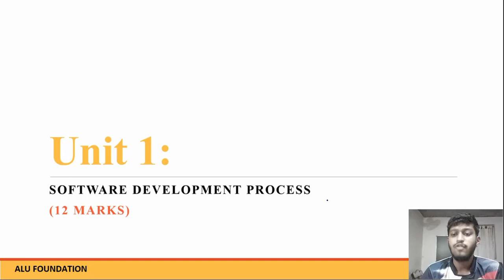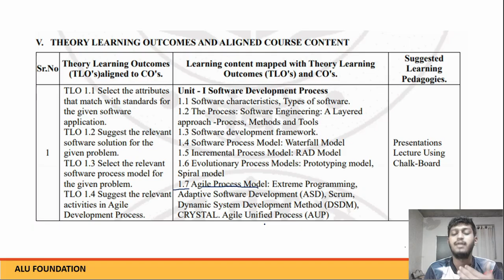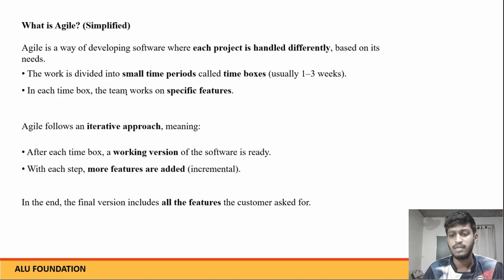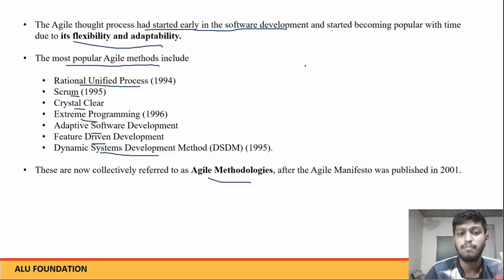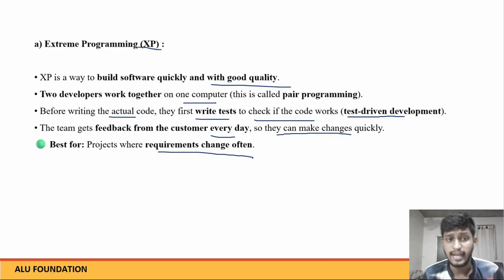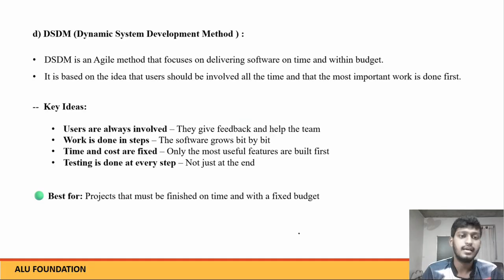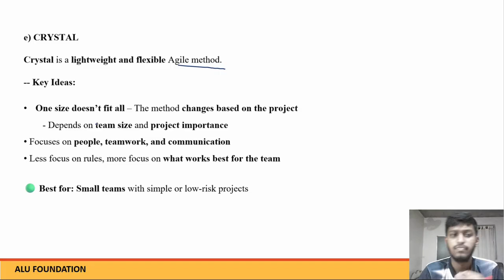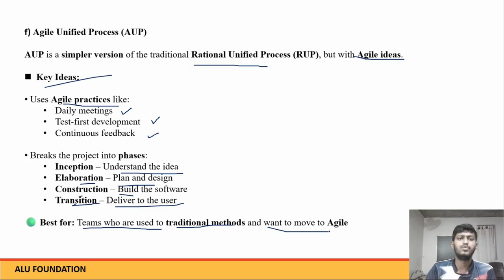1.7 Agile Process Model: Extreme Programming,Adaptive Software Development, Scrum, DSDM,AUP,CRYSTAL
Join Our WhatsApp Group for Notes & Updates:
📄 Playlist Description:
Welcome to the official playlist for Software Engineering (Course Code: 315323) under the K Scheme for Diploma Fifth Semester students. This course is essential for students from:

🖥️ Computer Technology

💻 Computer Engineering

🛠️ Computer Hardware & Maintenance

🌐 Information Technology

📚 What You’ll Learn (COs - Course Outcomes):
✅ CO1 – Select the most suitable software development process models
✅ CO2 – Prepare a complete Software Requirements Specification (SRS)
✅ CO3 – Design software using different models like DFD, UML, etc.
✅ CO4 – Perform software planning and accurate cost estimation
✅ CO5 – Apply software project management techniques
✅ CO6 – Understand and use software quality assurance practices

Each video is crafted to be easy to understand, exam-oriented, and practically useful. Ideal for MSBTE diploma students preparing for exams, submissions, and project work.